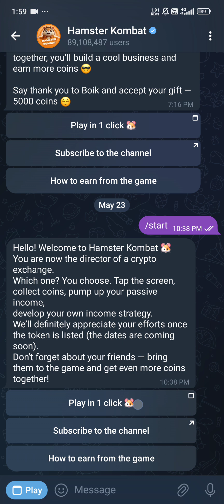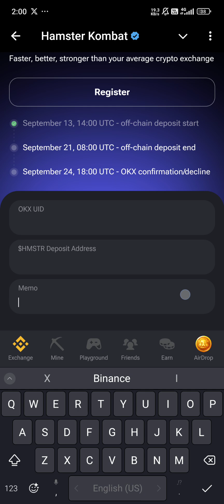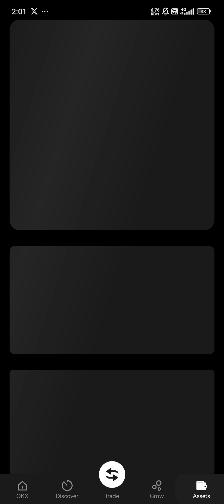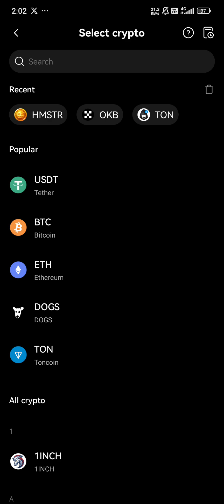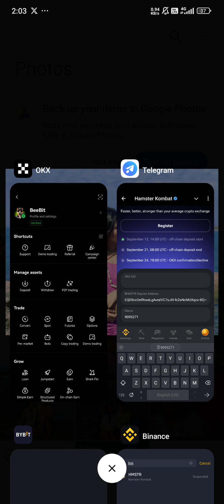OKX Exchange​အသုံးပြုသူများအတွက်ပါ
OKX အကောင့်ဖွင့်ရန် လိုအပ်ပါ​ ဒီကနေ​ဖွင့်​ပါ။

bt95